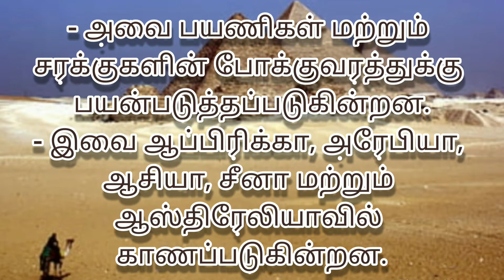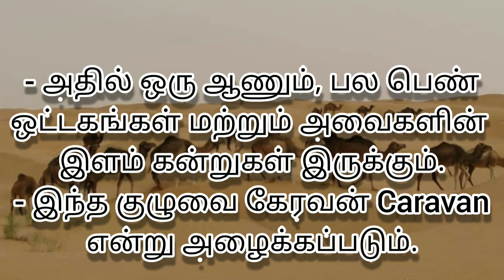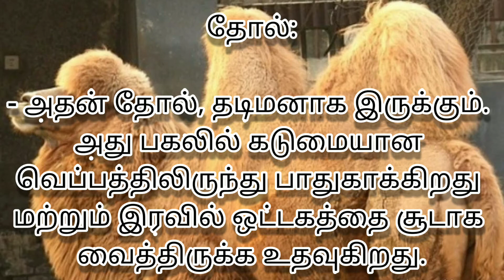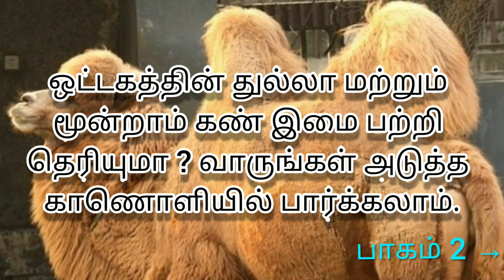ஒட்டகம் பற்றி தகவல்கள் 🐪🐫 | பாகம் 1